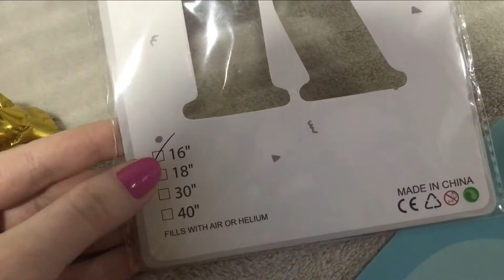Fazendo bolo de chocolate, hambúrguer, pedido Natura e CHEGAMOS A 3K!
Oii gente, tudo bem com vocês? Hoje é vloguinho da semana #19 no ar! Não consegui gravar muito por que fiquei doentinha… maas finalmente atingi os 3K no canal, fiz bolo de chocolate, hambúrguer sábado a noite, assisti série e tentei mostrar minha semana.

♥ Tem muito mais vídeos aqui no canal, acho que você vai gostar desses aqui:

➡️ Testando Makes que sempre quis! Too Faced e Mariana Saad | Corretivo, lápis, sombra líquida e gloss!

 💜 🎥 EQUIPAMENTOS DE GRAVAÇÃO QUE EU USO E INDICO: 💻

-Camera Principal: Canon T3i com a Lente do kit: 18-155mm
-Uso meu celular como microfone e para gravar vlogs!
-Celular: iPhone 7
- Ring Light

Ah, não vai embora sem avaliar o vídeo, comentar o que você achou e se inscrever aqui! ♥ Um super beijo e até o próximo! 😙